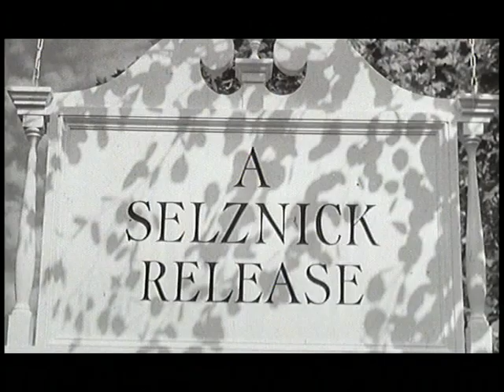The Third Man (1949) Trailer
Director: Carol Reed
Joseph Cotten, Alida Valli,Orson Welles, Trevor Howard